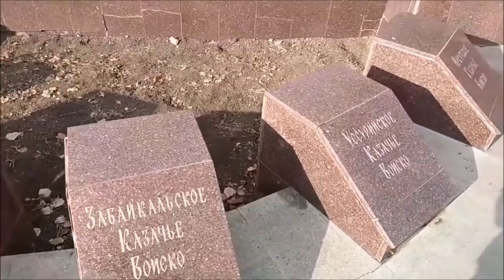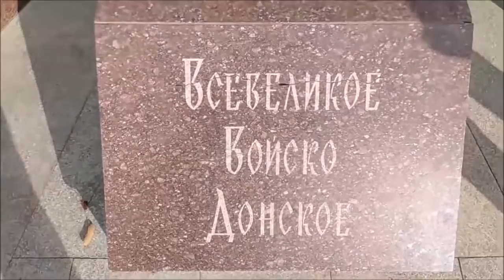ЗНАЕТЕ, КАКИМ ОН ПАРНЕМ БЫЛ?..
ЗНАЕТЕ, КАКИМ ОН ПАРНЕМ БЫЛ?..МОИ ИСТОРИИ. ОДНАЖДЫ ВЕСНОЙ...
Видео снято  в городе моего детства и юности Новочеркасске.   Осень 2019 года.

— мат,
— спам,
— реклама посторонних ресурсов.
Нарушители блокируются.